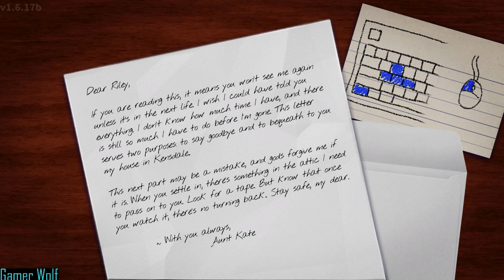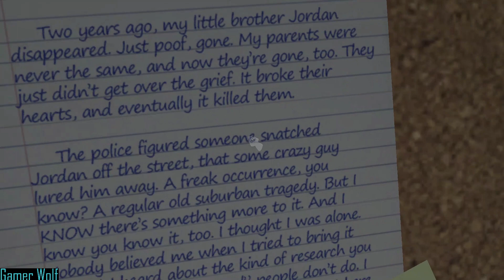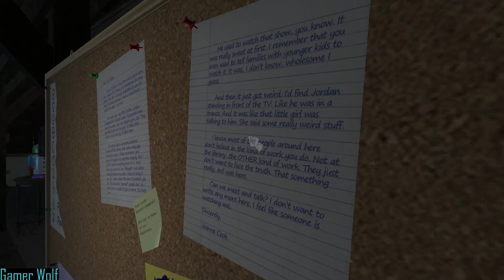Amanda the Adventurer: Fun with Amanda and Wooly Part 1 (No Commentary)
Welcome to Amanda the Adventurer video

We receive a strange gift from our Aunt Kate. It is a tape of Amanda the Adventurer. We are in a treehouse that over time stuff start to change.
And there is something wrong with Amanda.

We also get strange orange tape that not like the others.